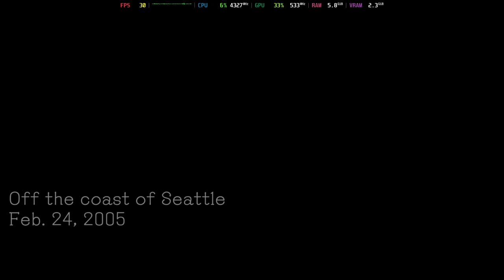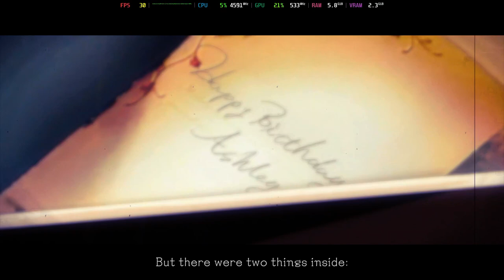Is Another Code Recollection Playable? Sudachi Performance [GTR6 Mini PC]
Welcome to Is It Playable? In this video we'll be looking to see how this game performs with the latest build of Sudachi on the Beelink GTR6 Mini PC.

Configuration:
Accuracy = Unsafe

System Information:
Model: Beelink GTR6
OS: Bazzite
CPU: Ryzen 9 6900HX @ 4.9GHz
GPU: AMD Radeon 680M @ 2.4GHz
RAM: 32GB DDR5 @ 4800MT/s